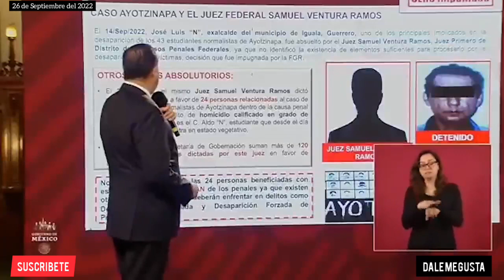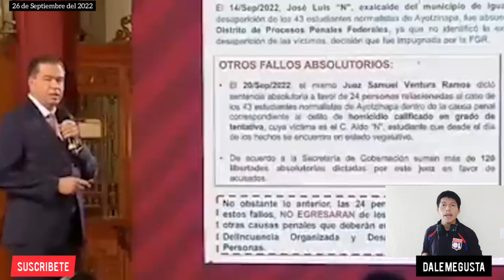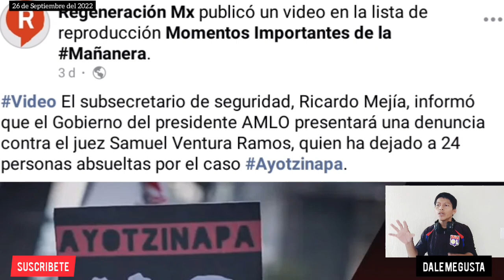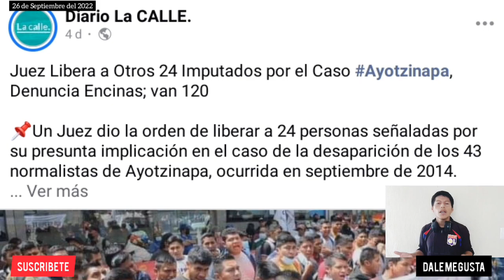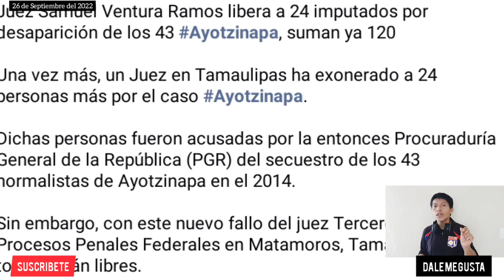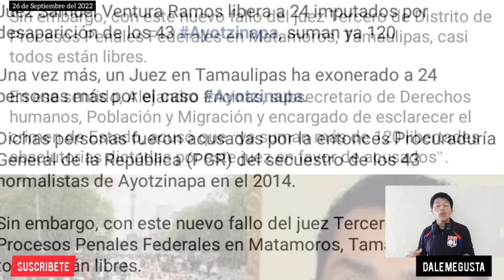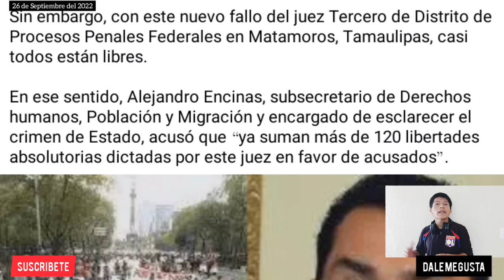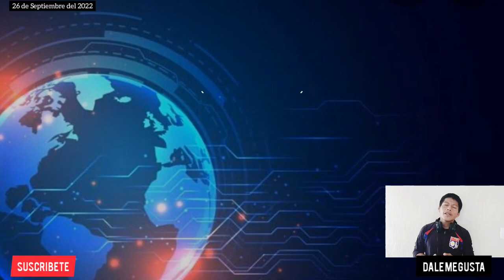Ayotzinapa 8 años y la verdad hostorica ya no se defiende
Amigas amigos, mexicanos y paisanos tabasqueños... 8 años del asesinato, desdaparicion forzada por parte del estado (gobierno de Peña Nieto) y la verdad historica se sigue derrumbando. Saludos